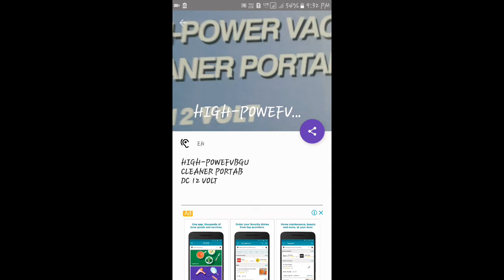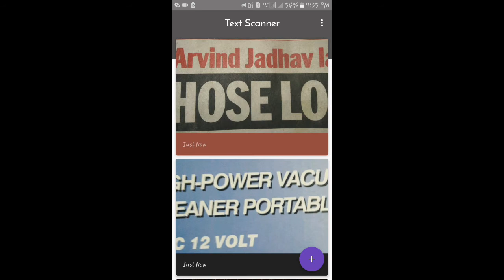TEXT SCANNER | TYPED IMAGE/PHOTO INTO TEXT| 100% BEST APP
8 AMAZING FACTS YOU NEED TO KNOW ABOUT GIRAFFE